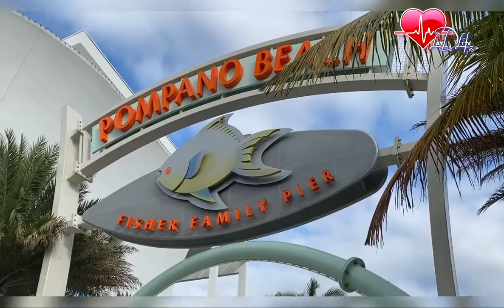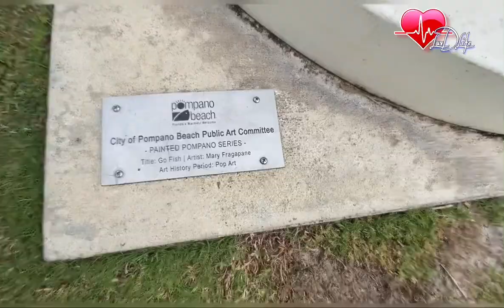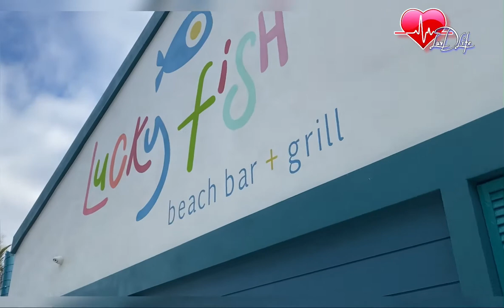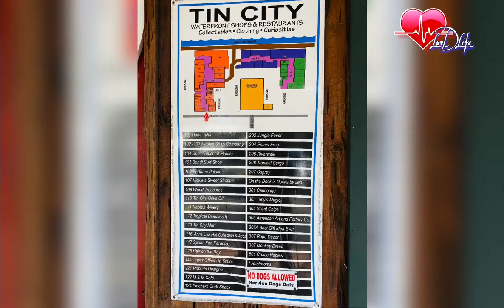Florida Road Trip 2020 Vlog #6: Pompano Beach and Naples